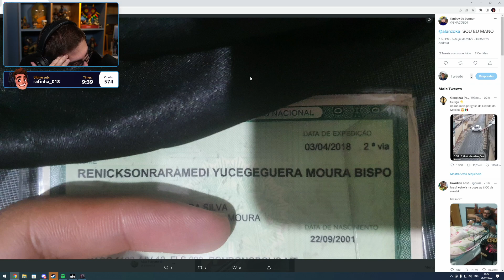OLHA SÓ O NOME DESSE INSCRITO DO ALAN KKKKKKKKKKK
🎥 Streamer do Clip: Alanzoka